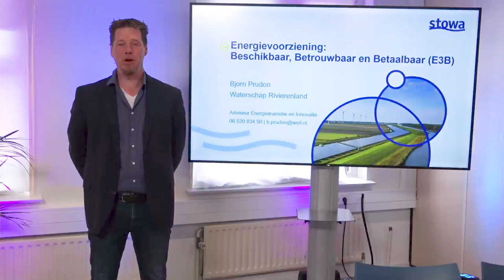Energietransitie | presentatie project E3B, Bjorn Prudon (WS Rivierenland) | 2023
Bjorn Prudon vertel n deze video meer over de resultaten van het STOWA-project E3B: Energievoorziening, beschikbaar, betrouwbaar, betaalbaar.